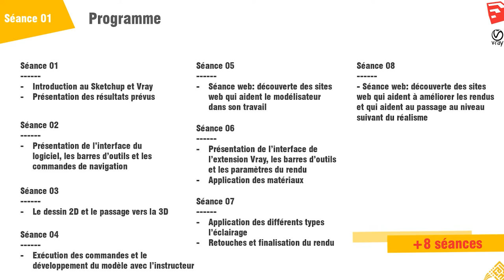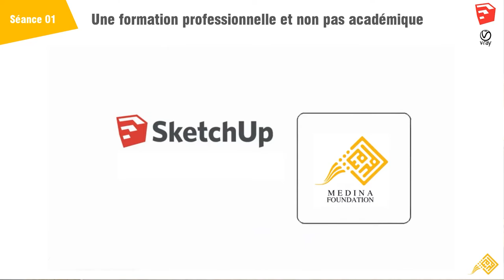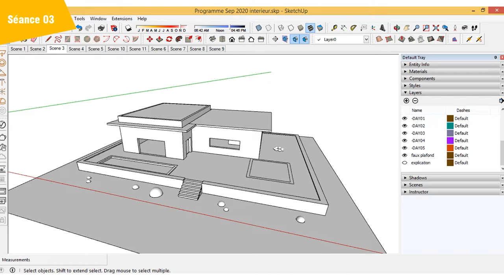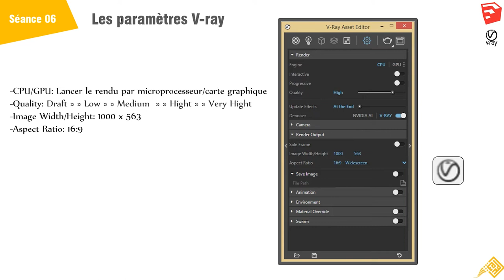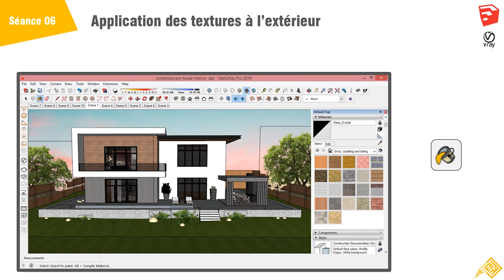SketchUp & V-ray Formation E-learning